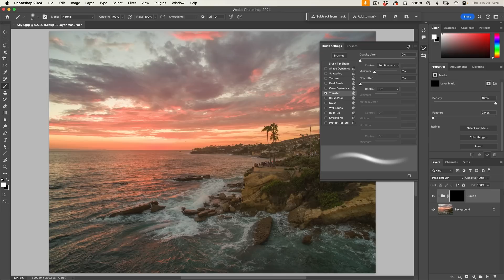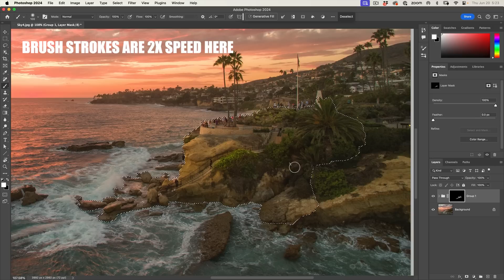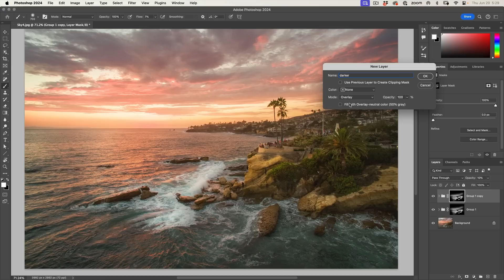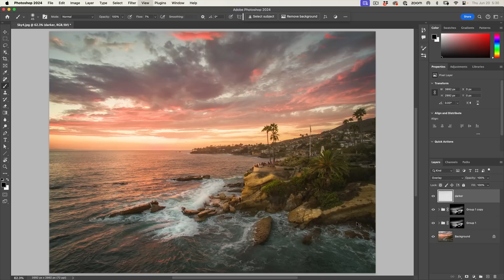Photoshop 2024 and Wacom tablet edit photos with pen pressure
How use a Wacom Tablet to edit a photo with pressure sensitivity in Photoshop 2024.